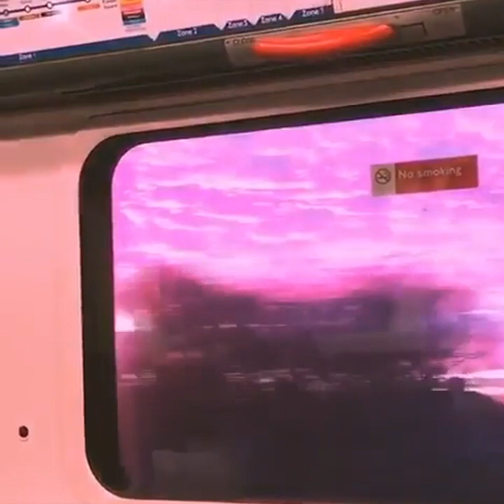drunkloverboy - cant feel myself (prod. ferdi9)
🎵 Follow drunkloverboy